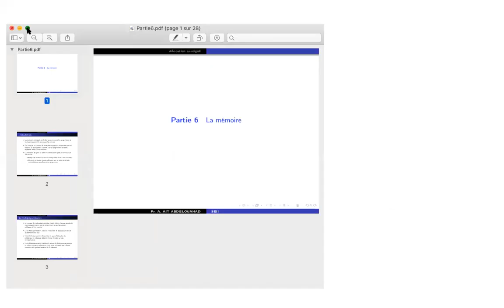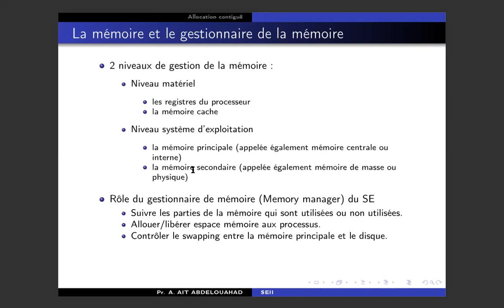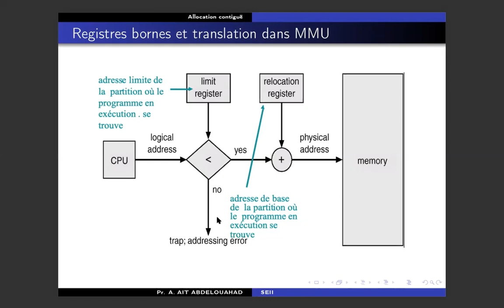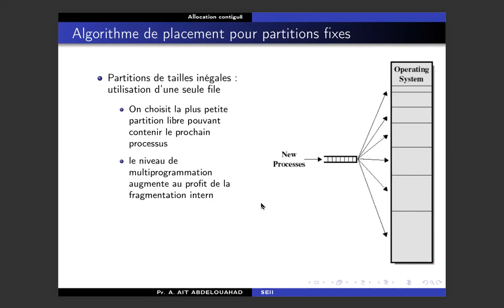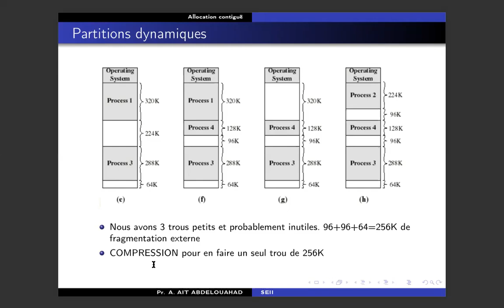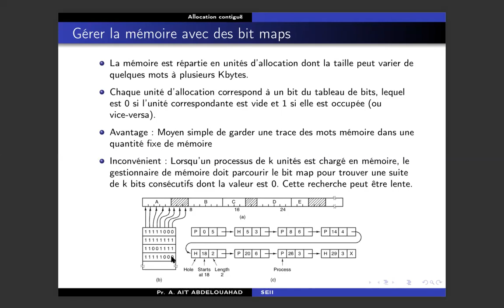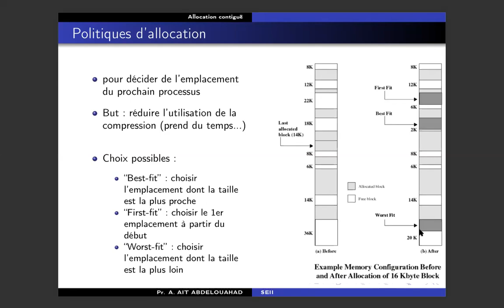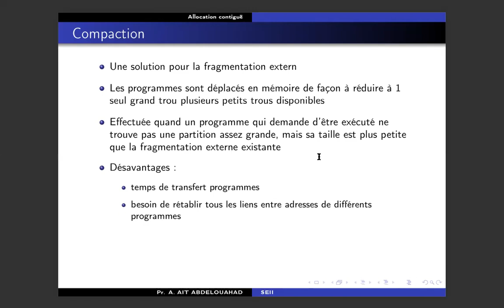Cours de système d'exploitation 2 SMI S4 : La mémoire partie 1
Découvrez la synchronisation des processus dans les systèmes d'exploitation ! 🎓
Dans ce cours destiné aux étudiants de SMI S4, nous vous guidons à travers les concepts essentiels pour coordonner efficacement les tâches dans votre système et optimiser les performances. Vous apprendrez également à maîtriser les signaux, les tubes, et bien d'autres sujets clés.

🌟 Points forts du cours :

Synchronisation des processus
Signaux et gestion des tubes
Concepts avancés en chimie des hydrocarbures et des fonctions monovalentes
Réactivité chimique et cristallographie
💡 Que vous soyez en train de préparer vos examens ou simplement curieux d'en apprendre davantage sur les systèmes d'exploitation et la chimie, cette vidéo est votre guide complet !